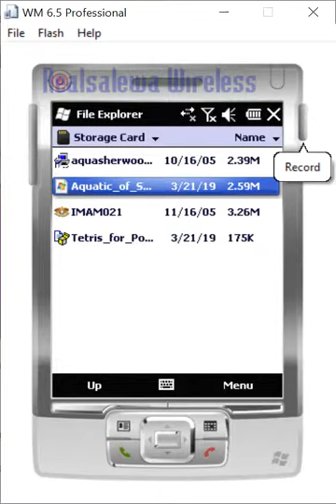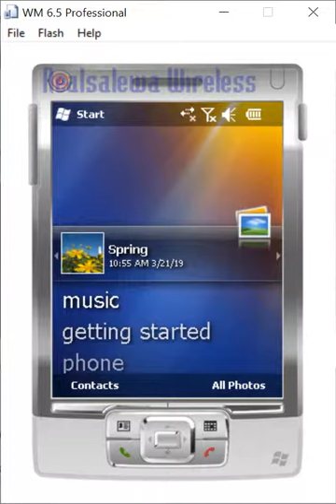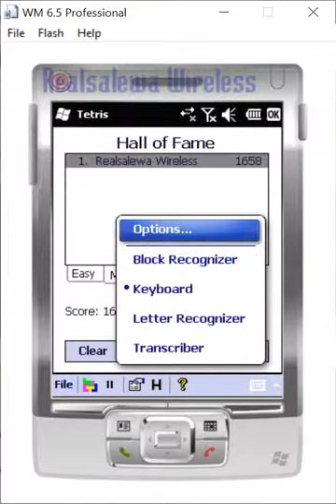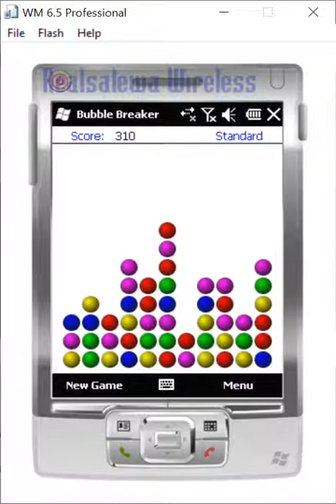Tetris for Pocket PC 2002, Bubble Breaker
Windows Mobile 6.5 Professional Developer Tool Kit (USA)